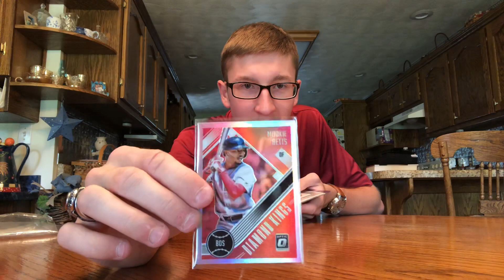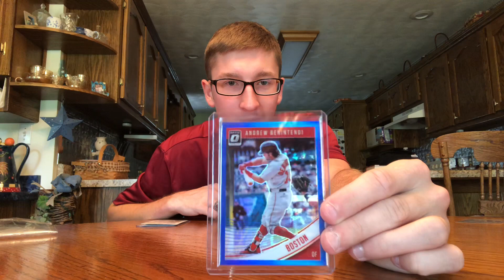ANOTHER AWESOME MAIL DAY FROM ONE OF MY SUBSCRIBERS! THANKS MATT HANNEL!